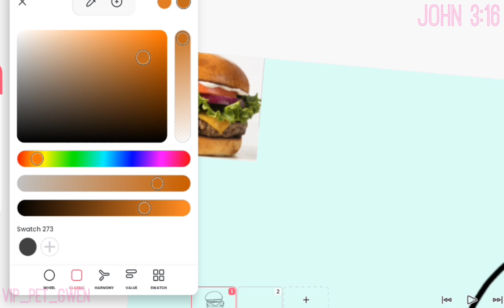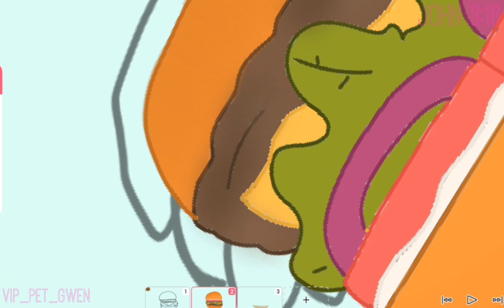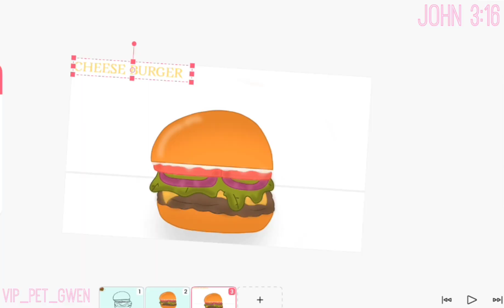🍔🌟DRAWING A CHESSE BURGER🌟🍔PLEASE WATCH✨🍔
✨JOHN 3:16✨
believeth in him  not perish, but have
everlasting life.